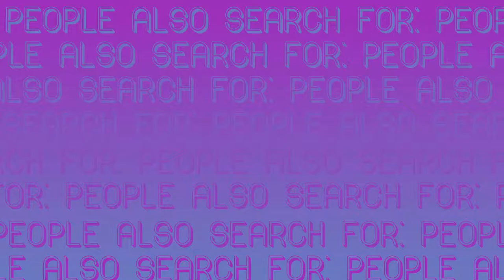PASF Plays GAHAN WILSON'S: THE ULTIMATE HAUNTED HOUSE: "A Dabbing Zombie"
In the spirit of "the holiday season" Jacob and Ryan get frightened inside a haunted house point-and-click adventure from Ryan's childhood!

Google Podcasts

Stitcher